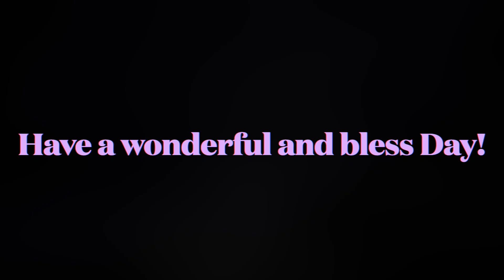SJBC Prayer Call | September 18, 2024 | Jeremiah 12: 1-2, 5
Rev..Shawn T. Wallace, Sr.
Senior Pastor, St. John Baptist Church